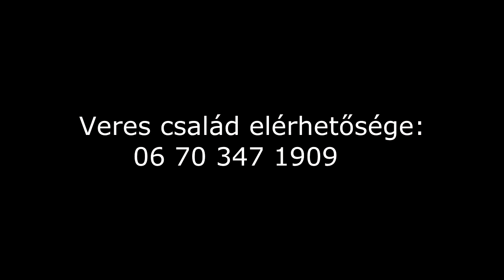Veres Család kikérős, kísérős lakodalmi műsora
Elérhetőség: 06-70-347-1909